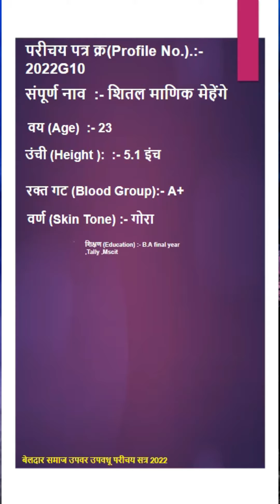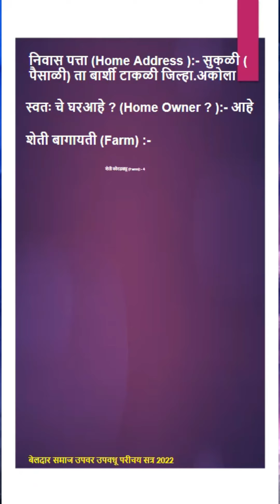2022G10 शितल माणिक मेहेंगे युवती | बेलदार समाज उपवर उपवधू परीचय सत्र 2022 | Beldar Samaj Matrimony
बेलदार युवक युवती परिचय किंवा बायोडेटा भरण्यासाठी खालील गुगल फॉर्म भरा

2022G10 शितल माणिक मेहेंगे युवती